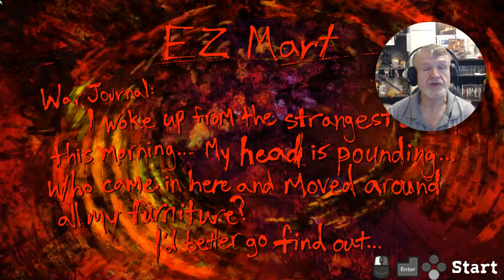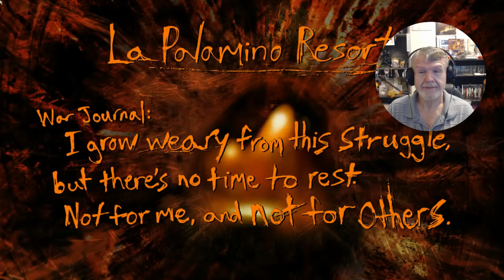Postal ReDux - Now THIS Is Ad-Friendly Material At It's Most Non-Controversial! #3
We continue the Madness- as Postal Dude "works" his way through the Special Deliveries... Come enjoy!

NearlySeniorCitizen
Shelton, WA
98584